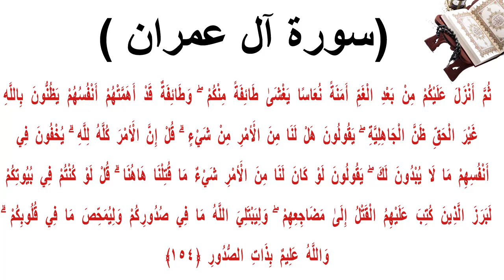سورة ال عمران الاية 154